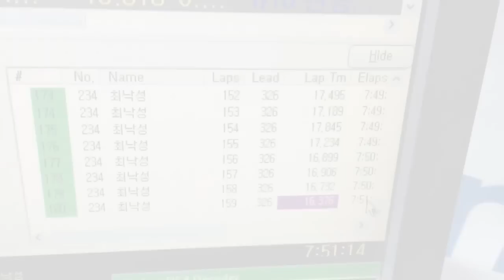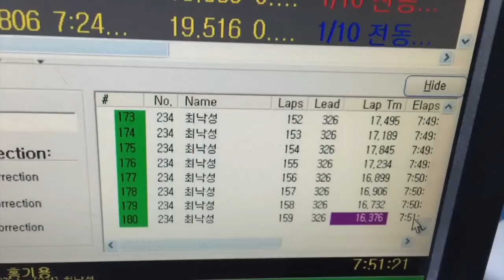Icheon mate rc raceway on-road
Wow...

이천메이트서킷입니다.
에피소드와 함께 하는 이천메이트 서킷입니다.